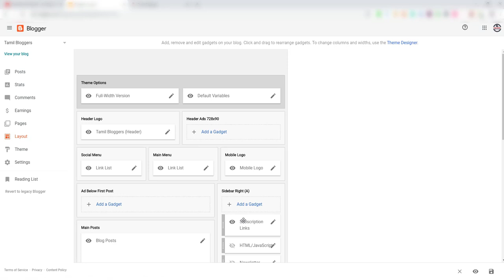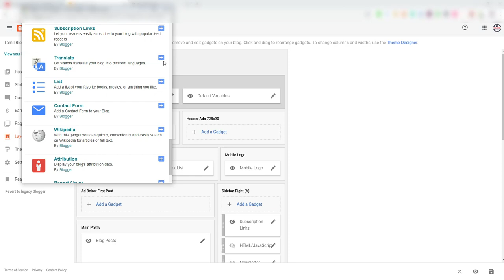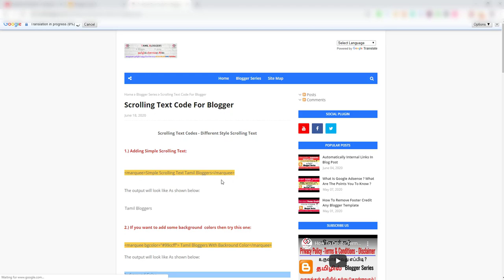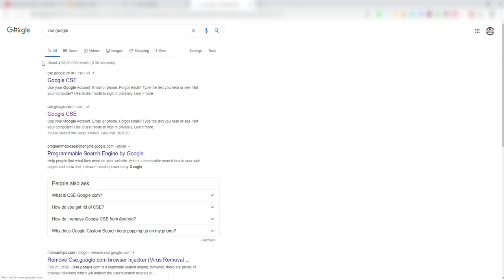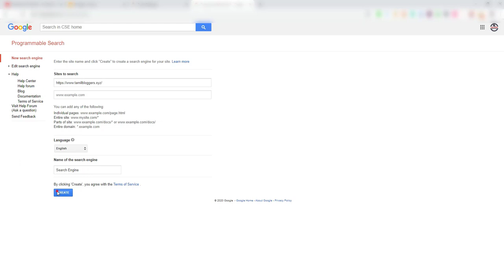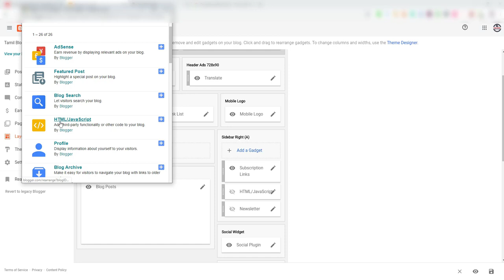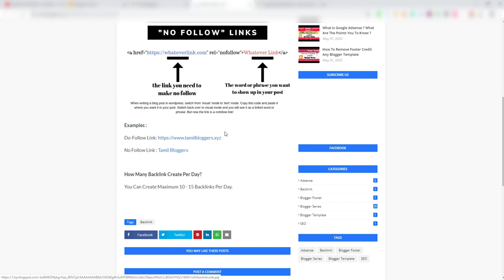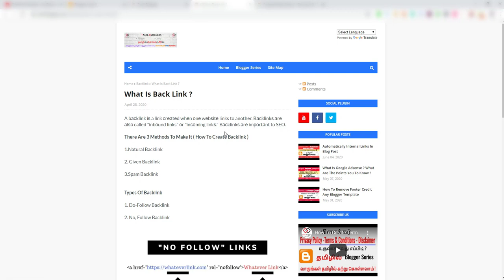How To Add Google Translate And Google Custom Search Engine For Blogger | Tamil Bloggers